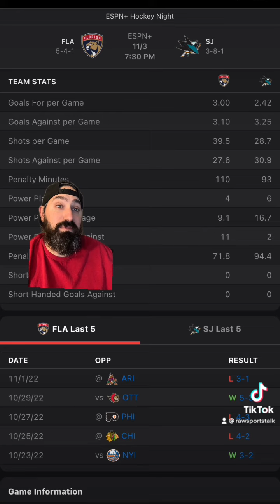San Jose Sharks VS Florida Panthers 11/3/22 Free NHL Sports betting Info & My Pick/Prediction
Sharks VS Panthers Prediction. sharks vs Panthers free pick.